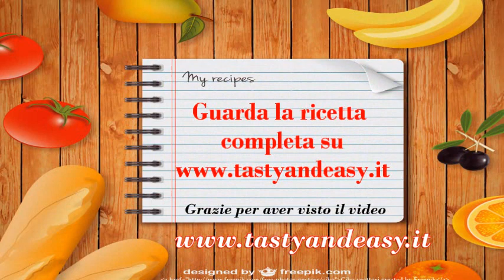Panzanella Ricetta Toscana per l’Estate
INGREDIENTI
Pane 300 g raffermo
Cetrioli 2
Pomodori 2
1 cipolla di troppa
10 foglio di basilico
Olio q.b
Aceto q.b
Sale q.b

CURIOSITÀ
La panzanella toscana è un tipico piatto povero, di riciclo: per non sprecare il pane raffermo.

Molto semplice, che non necessita di cottura e che veniva consumato nei campi da chi, per lavoro, restava fuori casa tutto il giorno.

Ricordiamo che questo è un'ottimo piatto vegano estivo da tenere a mente se seguite questo tipo di alimentazione.

PREPARAZIONE
Mettete in ammollo il pane raffermo, rigorosamente pane toscano sciapo (non salato), in acqua e poco aceto e lasciarlo finché diventa morbido.

Sbucciate e tagliate la cipolla a fettine sottili, quindi mettetela in ammollo in una ciotolina con dell’acqua 2 cucchiai d’aceto, per almeno 30 minuti.

Ora con le mani prendetene poco per volta, strizzatelo bene e sbriciolatelo in una ciotola capiente. Conditelo con olio evo e sale.

Fatto questo, aggiungete i pomodori ben maturi a pezzetti e mescolate con le mani, sgranando il pane, in modo che si colori bene di rosso.

Aggiungete ora il cetriolo tagliato a rondelle, la cipolla tagliata sottile e il basilico fresco tritato grossolanamente.

Aggiustate di olio e di sale, se necessario, quindi mettete in frigo a riposare.

La panzanella toscana è buona dopo qualche ora dalla preparazione o anche il giorno dopo, in modo che il sapore di tutti gli ingredienti si sia ben amalgamato.

Da servire fredda, lasciatela un poco fuori frigo prima di gustarla.

Le dosi degli ingredienti sono indicative, potete variarle in base al vostro gusto.

ENGLISH VERSION

Panzanella - Original Tuscany Recipe

INGREDIENTS
Bake 300 g stale
Cucumbers 2
Tomatoes 2
1 onion too much
10 basil leaves
Oil q.b
Vinegar q.b

CURIOSITY
The Tuscan panzanella is a typical poor dish, recycled: not to waste stale bread.

Very simple, which does not require cooking and was consumed in the fields by those who, for work, remained out of the house all day.

We remind you that this is a great summer vegan dish to keep in mind if you follow this type of diet.

PREPARATION
Soak the stale bread, strictly loose Tuscan bread (unriped), in water and vinegar and leave it until it becomes soft.

Peel and cut the onion into thin slices, then soak it in a bowl with water 2 tablespoons vinegar for at least 30 minutes.

Now with your hands take little at a time, squeeze it well and crumble it into a large bowl. Drink it with oil and salt.

When done this, add the ripe tomatoes into small pieces and mix with your hands, grinding the bread, so that you colors well red.

Add now the cut cucumber to the washers, the thin cut onion, and the chopped fresh basil.

Adjust the oil and salt if necessary, then put in the refrigerator to rest.

The Tuscan panzanella is good after a few hours of preparation or even the next day, so that the flavor of all the ingredients has blended well.

To serve cold, leave it a little outside the fridge before you taste it.

The doses of the ingredients are indicative, you can vary them according to your taste.